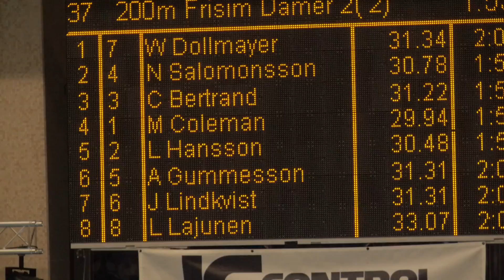Laura Lajunen, final 200 Fr, SM/JSM 2013 (25m)